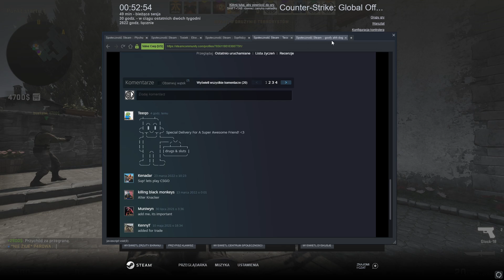Inferno na wyższych rangach | Krótki MM CS:GO #3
Fajna gierka.
Mam już kałacha w laurach ;)